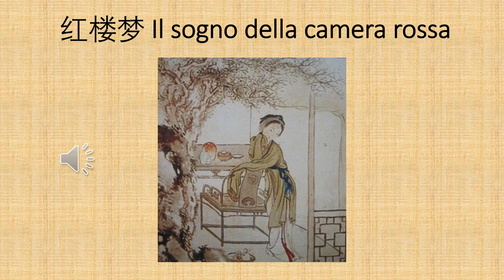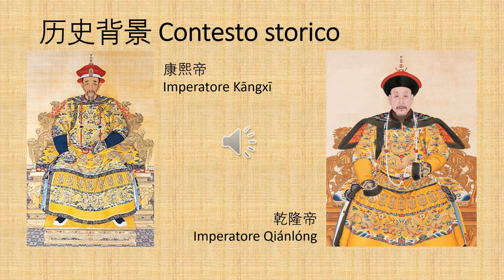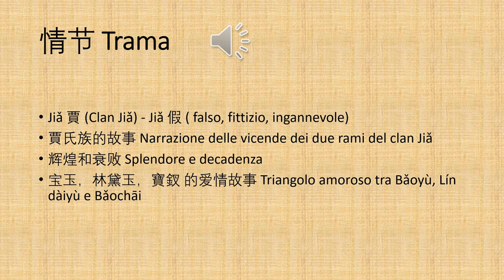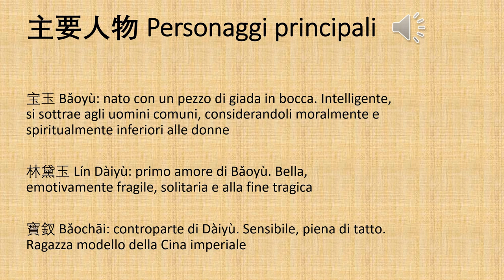Aperilbro - Franziska Ghedin - Il sogno della camera rossa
Promuoviamo la lettura con l' APERILIBRO! Ogni giorno alle 18.00 dal 16 al 23 aprile 2020.

Ringraziamo Franziska Ghedin per aver presentato "Il sogno della camera rossa".